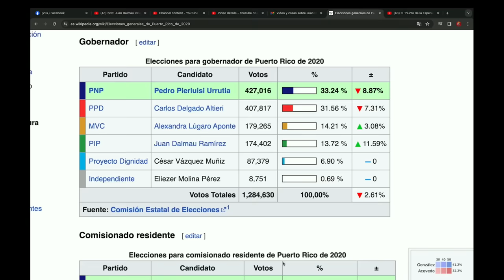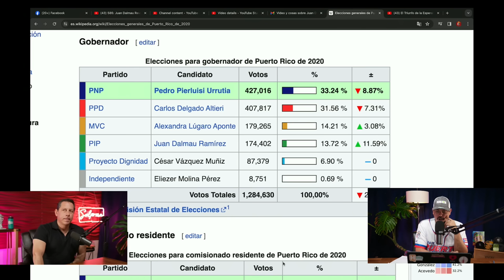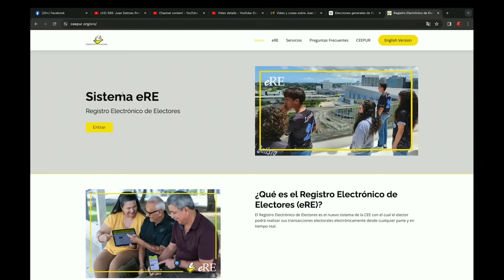JUAN DALMAU: "YO NO TENGO INVERSIONISTAS POLÍTICOS", "ENDOSO" DE BENITO, DIFERENTES ENCUESTAS, etc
Chente Presenta 00:00
Juan Dalmau 1:00
Entendiendo la Papeleta 2:45
Las Ultimas Elecciones 4:00
Debate Allstar 7:45
Victoria Ciudadana X PiP 12:00
Los Jóvenes No Quieren Votar 14:50
Cambiando la Narrativa 19:00
El Repost de Benito 21:00
Inversionistas de Campañas 22:30
Patria Nueva 23:10
Cuidando el Ambiente 24:45
La Educación en Puerto Rico 28:15
Auditoria en Busca de la Verdad 33:10
Modelos a Seguir 36:30
Sistema de Salud 40:15
Encuestas del mes 43:00
Mayores Retos como Gobernador 46:20
El Estudiante Juan Dalmau 51:40
Opiniones sobre el cannabis 53:10
Eliezer Molina 55:20
Los Problemas del Gobierno 56:10
La Deuda 57:40
Link en la Descripcion 1:00:45